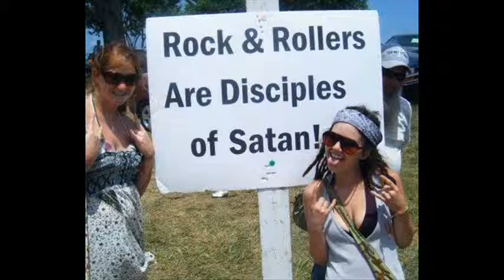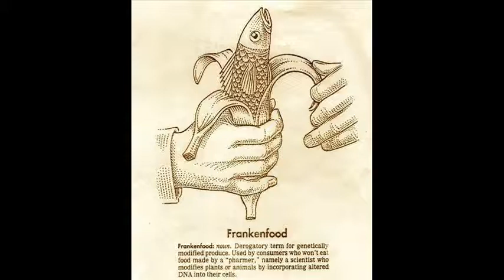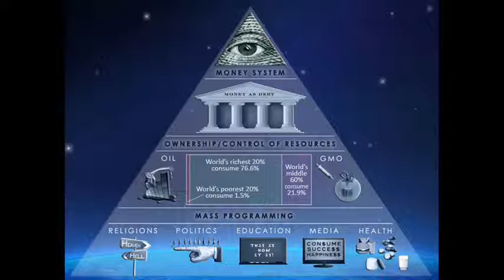letters in the mailbox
leonard cohen song i did a little video for